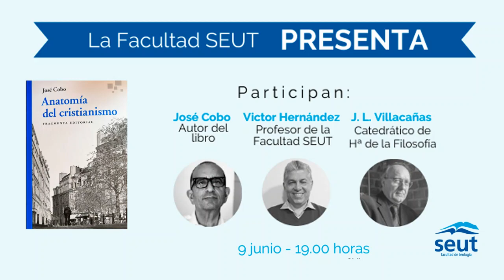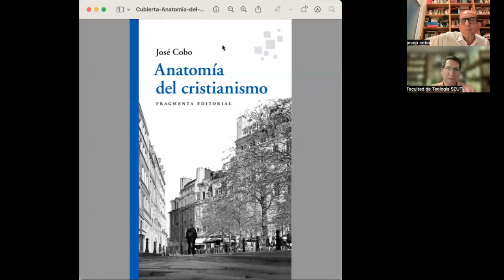La Facultad SEUT presenta el libro: “Anatomía del cristianismo” recientemente publicado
El 9 de junio a las 19 horas (hora Madrid) tuvo lugar de manera online la presentación del libro “Anatomía del cristianismo”, del autor José Cobo, que estuvo para acompañarnos en la presentación.

Después de los libros Incapaces de Dios y La paradójica realidad de Dios, llega el tercer volumen de la trilogía pensada por el filósofo José Cobo para presentar al Dios cristiano y al cristianismo desde una perspectiva nueva capaz de dialogar tanto con la posmodernidad como con visiones más “religiosas” del fenómeno cristiano. Un libro recientemente publicado (diciembre de 2022), provocador que invita a la reflexión profunda en tiempos líquidos.

El autor, José Cobo, es licenciado en filosofía por la Universidad de Barcelona. Desarrolla su carrera docente en el Colegio de San Ignacio-Sarrià, donde imparte clases de historia de la filosofía. Su trabajo intelectual se centra en la necesidad de recuperar la dignidad epistemológica de la tradición cristiana sin caer en el antiguo fideísmo y en constante diálogo con, por un lado, la crítica moderna de lo trascendente, en particular la que encontramos en los escritos de Nietzsche, y, por otro, con las tendencias transconfesionales vigentes hoy en día.

En la presentación del próximo día 9 intervinieron, además del propio autor José Cobo, el Decano de la Facultad Israel Flores, que presentó el encuentro, el Dr. Víctor Hernández y profesor de SEUT, y el Dr. José Luis Villacañas, doctor en Historia de la Filosofía.